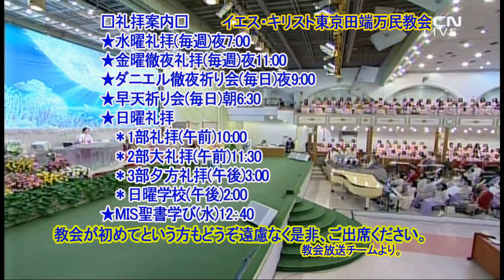Heaven(19)-Life in Heaven(4)(Rev. Jaerock Lee)Sunday Morning Service (December 6, 2020)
Revelation 21:3-4
"And I heard a loud voice from the throne, saying, "Behold, the tabernacle of God is among men, and He will dwell among them, and they shall be His people, and God Himself will be among them,
[4] and He will wipe away every tear from their eyes; and there will no longer be any death; there will no longer be any mourning, or crying, or pain; the first things have passed away."